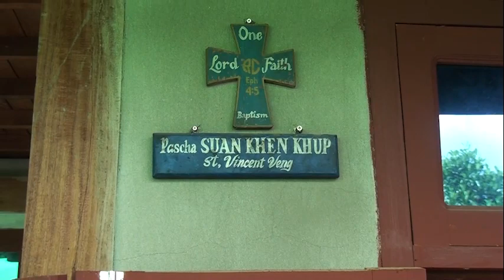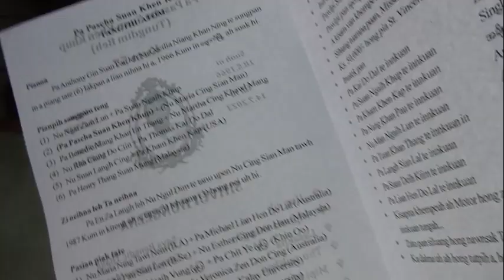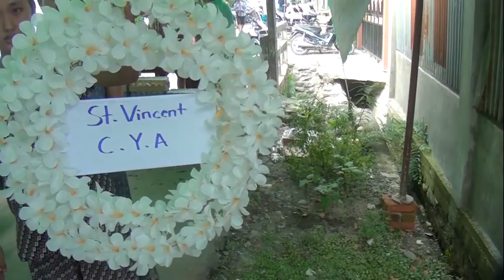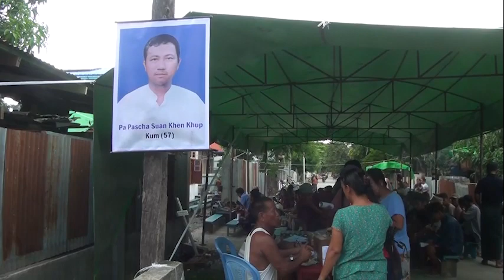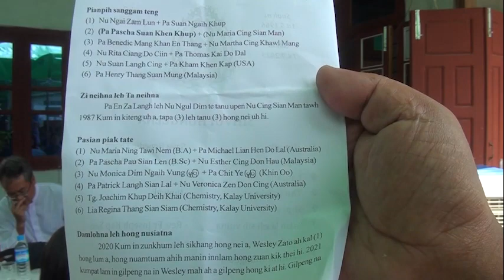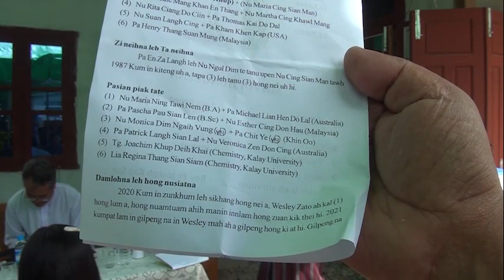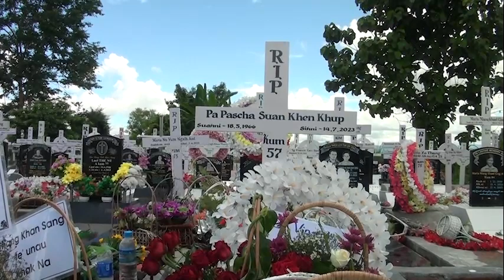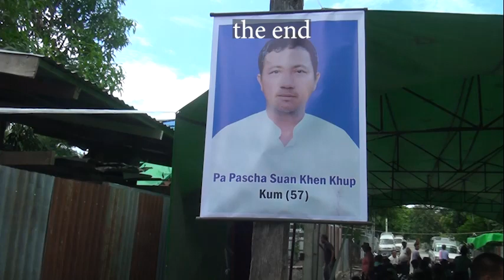Pa Pascha Suan Khen Khup Kum 57 Funeral Service 15 July 2023 Tahan Kalaymyo